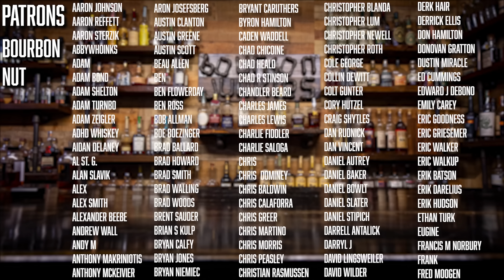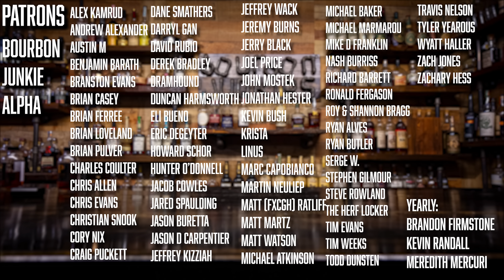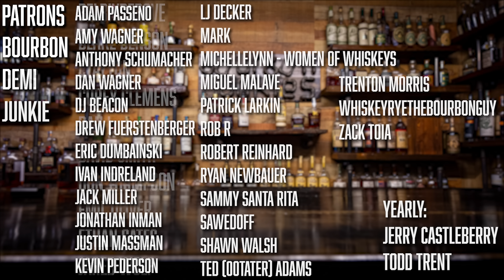Mister Sam: Tribute Whiskey. The Best $250 Bottle to Ever Exist? Breaking the seal EP#203